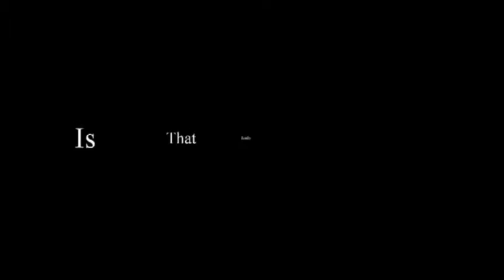Is That Really In The Bible? Don't Go to Church Be The Church #4. By David Freeman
When we refuse to think for ourselves; Big Church steps in and says, “I’ll do your thinking for you.”